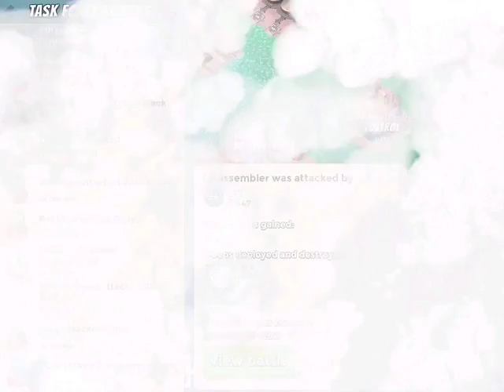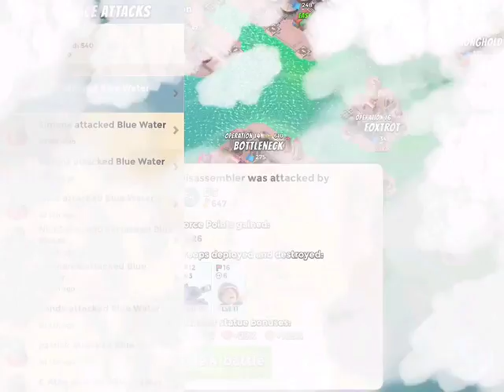Boom beach - Sour Grapes Disassembler Tmeds, Grenadiers and Hookas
We are an Australia task force with players from all over the world. We are looking to fill our 50 member task force with polite and active players. We are growing each day and aiming for top rankings. Currently seating at 7500 taskforce points, operation success rate over 85%.

New task force members with minimum 300 vp with lv 15 armory are welcomed. Must be able to collect a minimum 20 intel per week. This is a long term group full of loyal players who play daily. Current op selected from Mambo, Sour Grapes, Bottleneck and Tinderbox, with great rewards. This team is only moving upwards!

Cheers Mates